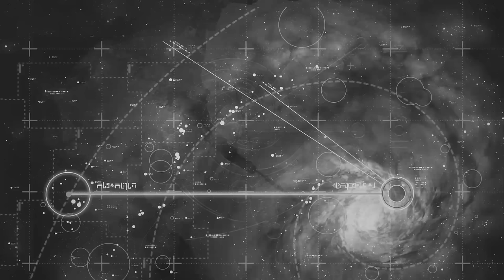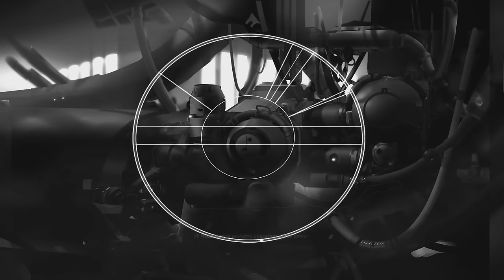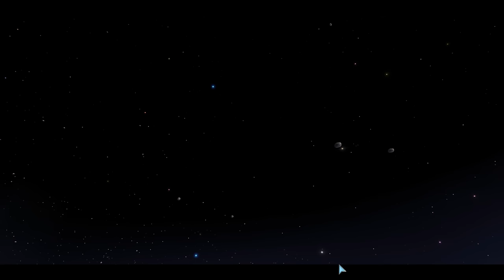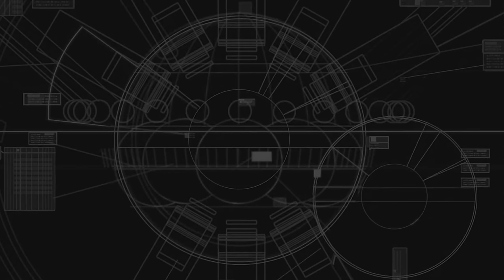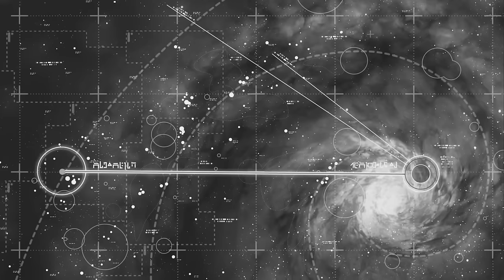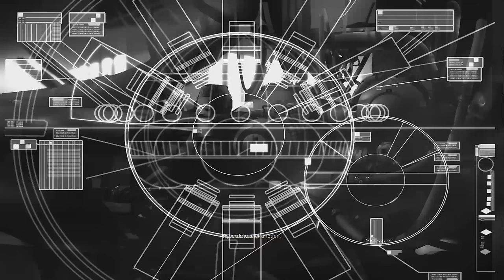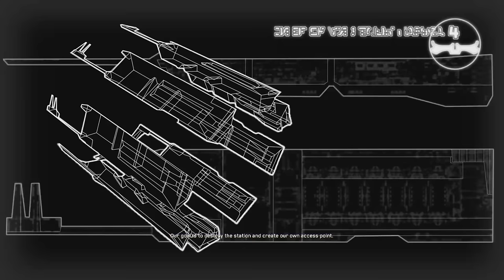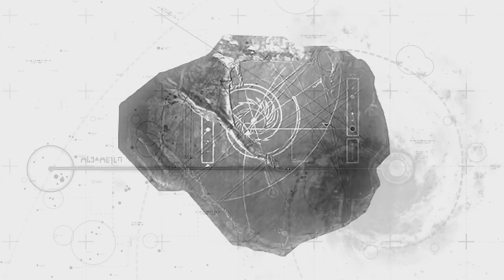Homeworld Remastered - The Movie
The Kushan of Kharak have but one journey after the destruction of their home, the search for their original homeworld, Hiigara...